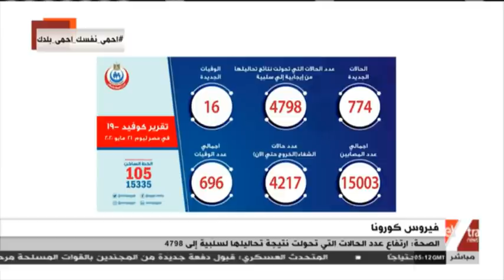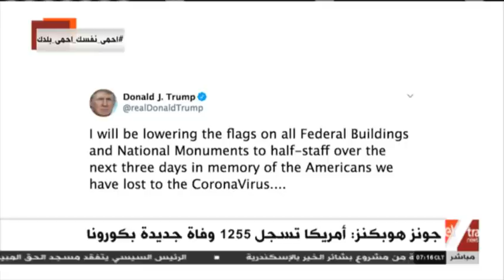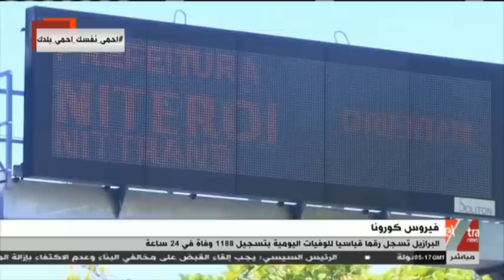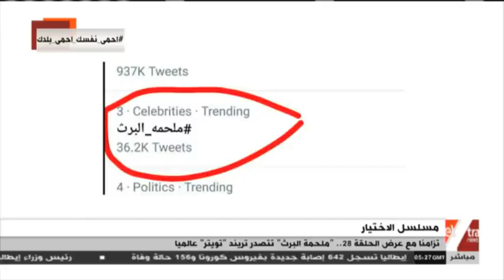غرفة الأخبار | جولة الـ 7 صباحا الإخبارية (كاملة)